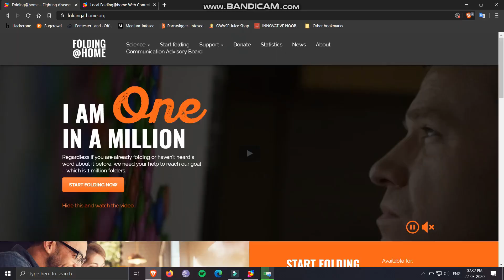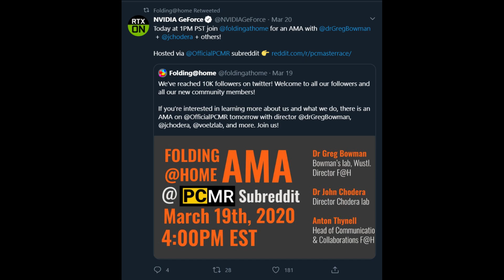Help Us Fight Against COVID-19 | For Free!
Speaker: Neeraj Rawat

How does Folding@home help scientists combat disease?
-We simulate the motions of proteins (molecular machines) that are responsible for making us sick. By being able to see the proteins in action, we can better target them with therapeutics

 How do I choose to help with the COVID-19 related projects ?
To help in the fight against COVID-19, you need to select
- Webcontrol : "Any disease" in the list "I support research fighting"
- Advanced Control/FAHControl : Configure - Advanced, select "Any" in the list "Cause Preference"
The COVID-19 related projects are on top priority and will be assigned automatically.

Please consider contributing your processing power!
WE ARE STRONGER WHEN WE ARE UNITED!

Our Instagram Handle (Follow for Cyber Security Content)